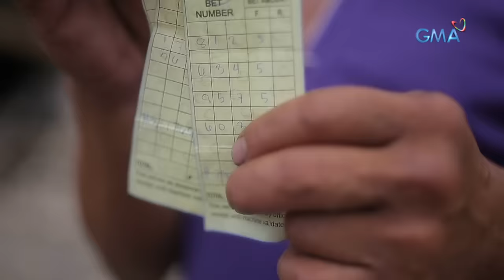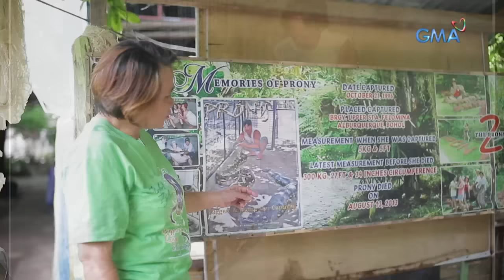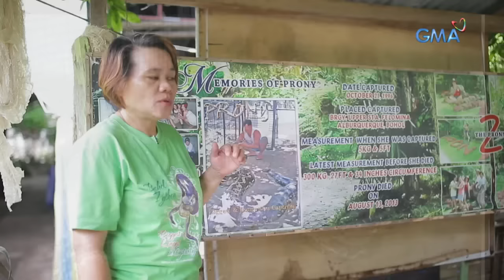Kapuso Mo, Jessica Soho: Tatlong sawa, nasunog sa palengke sa Bohol!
Aired (July 21, 2019): Natupok ng sunog ang palengke ng Cogon sa Bohol. Ang mga kabilang sa nasunog— tatlong malalaking sawa! Paano sila napunta doon?